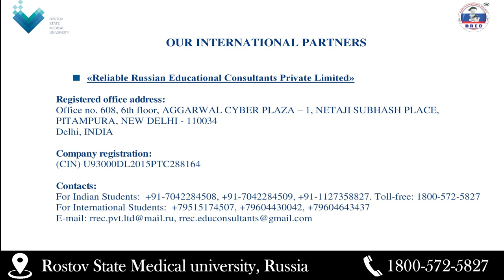Study MBBS In Russia - Rostov State Medical University | Call Now For Direct Admission +7-9604430042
Rostov State Medical University
Address: Ulitsa Suvorova, 119, Rostov-on-Don, Rostov Oblast, Russia, 344022

Rostov State Medical University is a prominent university in the field of Medicine in the region of Southern Russia. RostSMU is listed in the Top 20 Medical Universities of Russia.

Dear students/parents,
This video we have presented for our aspirants who wish to study Medicine (MBBS), Dentistry, Pharmacy, Preparatory Faculty & Post Graduation courses at Rostov State Medical University. Get Direct Admission only through our Official Admission Partner; Reliable Russian Educational Consultants.

For more info regarding admission, university, and fees, contact our official representative of Indian & Foreign Students; the RREC Team (A group of Doctors). Be aware of unauthorized agents, as we don't have any other agents or sub-agents.

For Admission to RostSMU, Contact our Official Representative at the given numbers:
For Indian Students: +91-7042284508, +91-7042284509
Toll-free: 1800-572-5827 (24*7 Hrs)